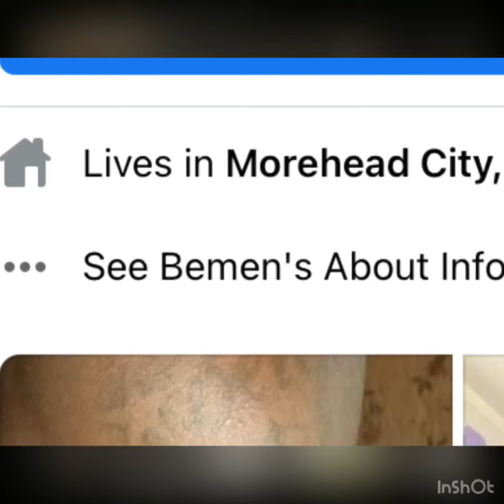Bar Bully (dove bemen diss)